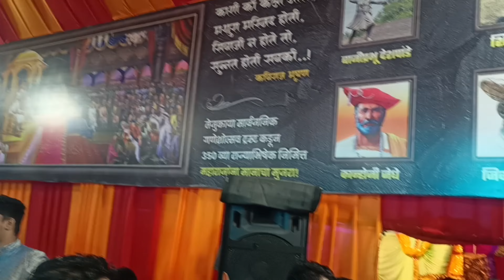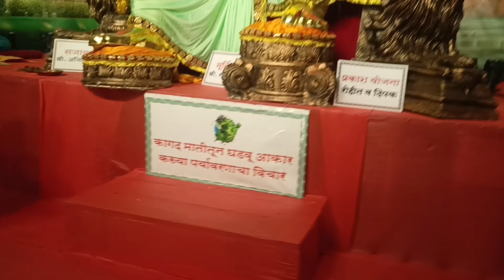RAJA TEJUKAYA CHA ANI GANESH GALLI MUMBAI CHA RAJA | MUMBAI GANPATI DARSHAN | DHRUV KAJALE